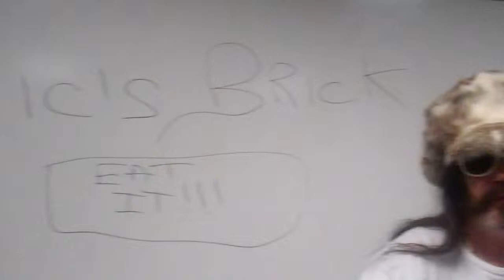JOHNNY FOOTBALL SLAPS HIS NAME ON SOME MEMORABILIA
BRICKHEAD FANS

FEELIN YOU

ARE YOU LIKE ME?

SICK AND TIRED OF THE JOHNNY MANZIEL MISHEGAHS

THE TUMULT

THE WHOLE THING

WHO CARES?

IN HS OWN INSOUCIANT WAY

MANZIEL MAKIN HISTORY

WITHOUT EVEN KNOWING IT

JOHNNY MANZIEL CHANGING THE COURSE OF  THE CORRUPT NCAA

THIS ARCHAIC ORGANIZATION THAT HAS EXPLOITED THESE KIDS FOR DECADES UPON DECADES

ENUFF ALREADY

GET OFF JOHNNY'S BACK

TO ALL ANTI-MANZIEL HORDES

YA SEE THE BRICK?

EAT IT... YA FREAKS